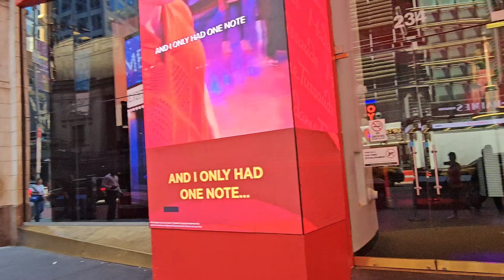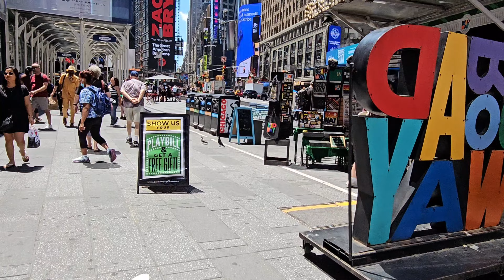Hot 🔥 🥵 ♨️ Day in Times Square, New York City✨️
Join me on a sizzling hot day in the heart of New York City as I explore the iconic Times Square! 🌆 From the vibrant billboards to the bustling streets, experience the energy and excitement of one of the world's most famous intersections. Whether you're planning a trip or just love NYC, this walking tour captures the essence of a summer day in the city.

If you're traveling to New York, you can find discounted accommodations, flight tickets, and activities here.

You can buy discounted tickets here.